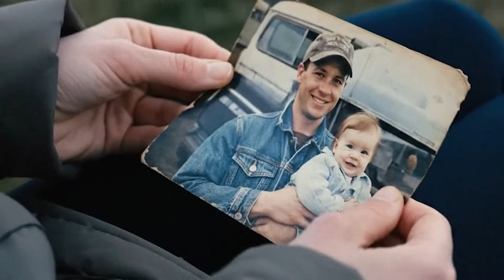Hashem Al-Ghaili on AI Filmmaking with Flow | In the Flow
Continuing our series In the Flow, we sat down with filmmaker to break down his prompting structure. Thanks for the partnership!

Camera motion → character/scene setup → dialogue
Visual control for creators like Hashem is vital, which is why we added dedicated camera motion and position features directly in Flow.

Over the coming weeks, we're sharing unique workflows and tips from more creators pushing their boundaries. Make sure to follow so you don't miss the next episode!